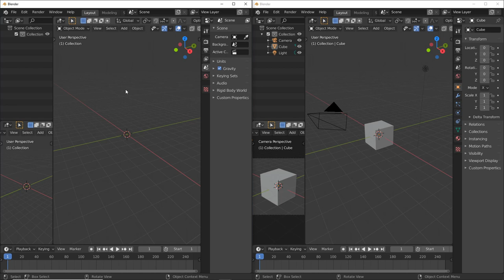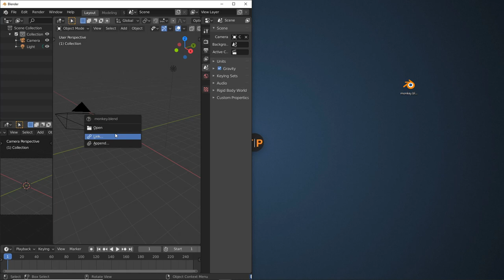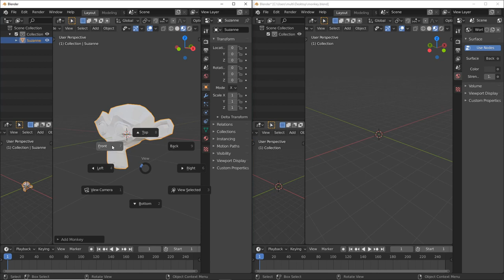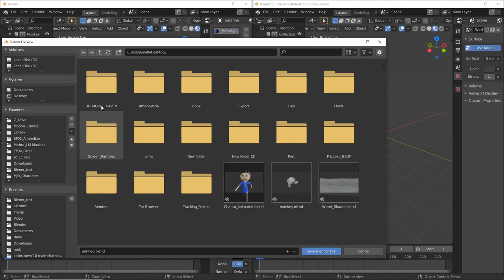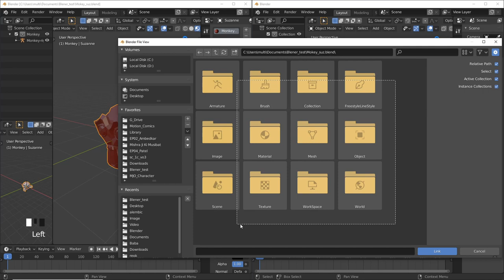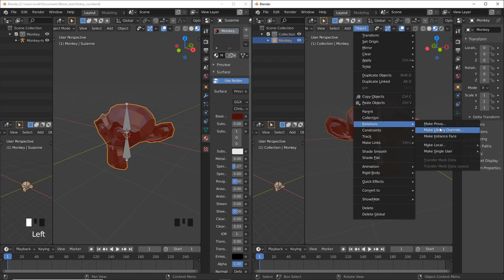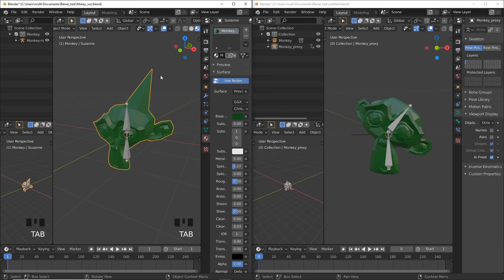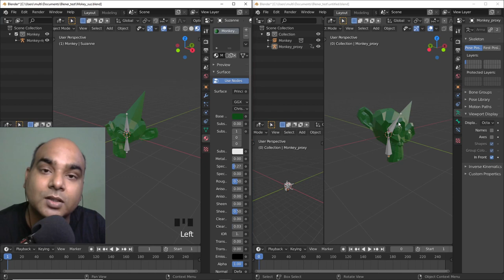Blender 2.82 | Appending vs Linking | Blender में किसी 3d file को कैसे इम्पोर्ट करें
इस वीडियो में हमलोग बात करेंगे की कैसे आप किसी 3d file या ब्लेंडर के ही किसी ऑब्जेक्ट को दूसरे ब्लेंडर फाइल में इम्पोर्ट करेंगे।
इसके बहोत सारे तरीके हैं जैसे की आप फाइल - इम्पोर्ट मेनू को उसे कर सकते हैं, एक ब्लेंडर फाइल के 3d ऑब्जेक्ट ओके कॉपी करके दूसरे ब्लेंडर फाइल में पेस्ट कर सकते हैं, आप append कर सकते हैं, आप लिंक कर सकते हैं।

Chapters:
00:00 - Intro
01:41 - Import menu in blender
02:08 - Import blender file in blender
03:30 - Copy paste object from one blender scene to another
04:30 - how to append objects in blender
08:30 - how to link objects in blender
09:16 - how to make proxy in blender
12:47 - outro

जॉइन कीजिए इस चैनल को और मुझे सपोर्ट कीजिए !

Thumbnail Photo by Shahadat Rahman on Unsplash